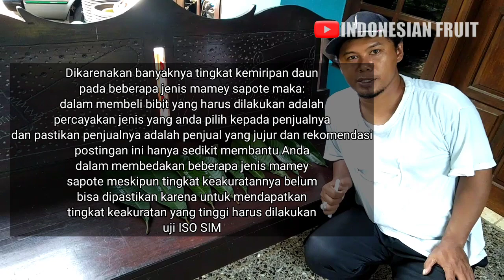Cara Membedakan Jenis Mamey Sapote Dari Bentuk Daunnya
membedakan berbagai macam jenis mamey sapote dilihat dari bentuk daunnya belumlah cukup, dikarenakan varian tertentu hampir ada kemiripan. untuk pemesanan bibit dan buah mamey sapote bisa menghubungi admin kami di nomor telepon dan WhatsApp